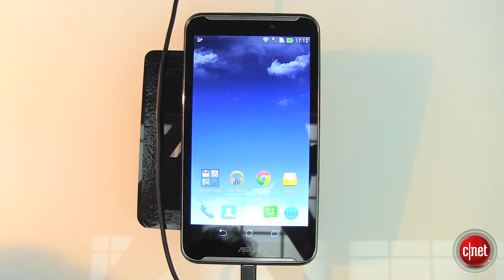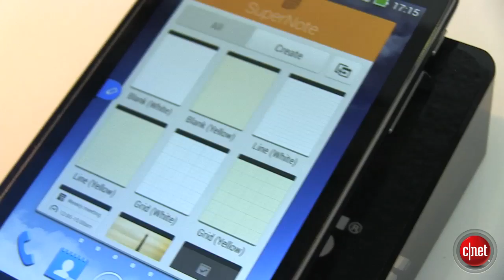Asus Fonepad Note 6 - IFA 2013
La phablette d'Asus, le Fonepad Note 6, a été dévoilée durant cet IFA 2013. Notre première prise en main dans cette vidéo.